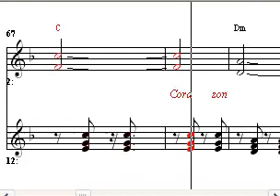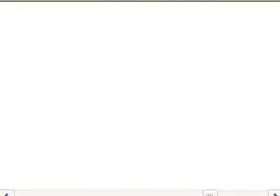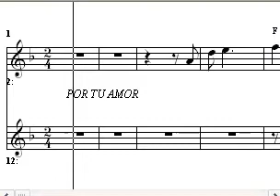tutorial por tu amor